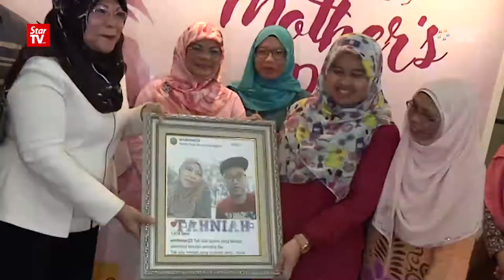Rohani: Remember your roots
Women, Family and Community Minister Datuk Seri Rohani Abdul Karim reminded Malaysians to remember their roots regardless of their profession. She said this when officiating the National-level Mother's Day celebration at the Alamanda Shopping Centre on Sunday.